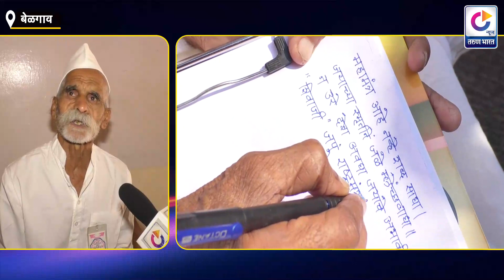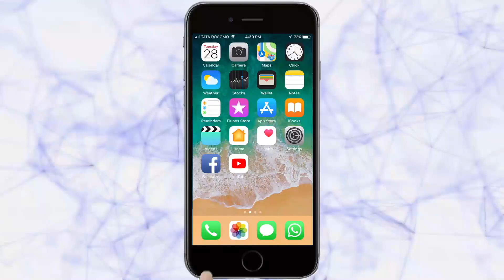सुवर्ण सिंहासनासाठी कर्तव्य निधीचा ओघ सुरूच | Belgaum News | 03-11-2020